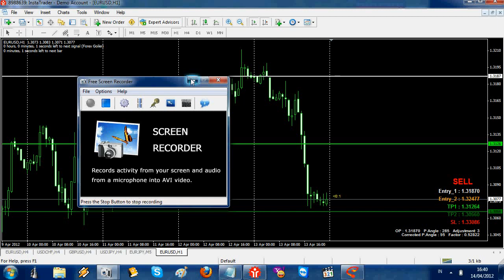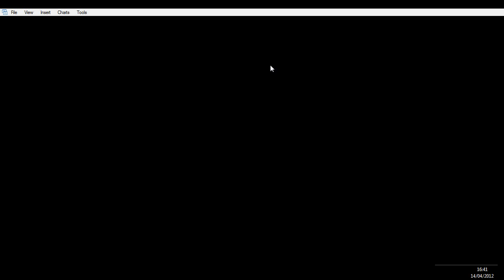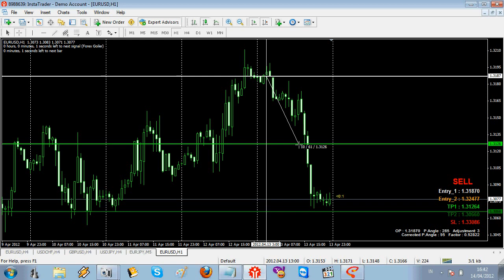Signal Trading Harian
INFORMASI TRADING SAHAM & FOREX

trading harian,
trading harian saham